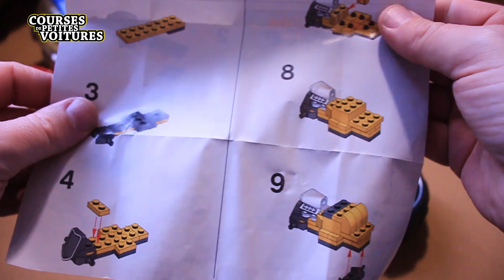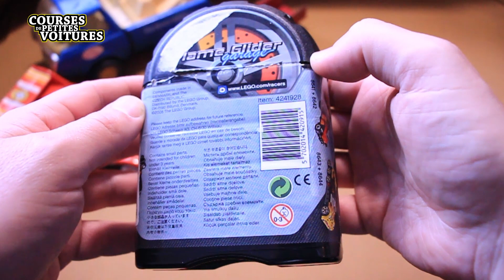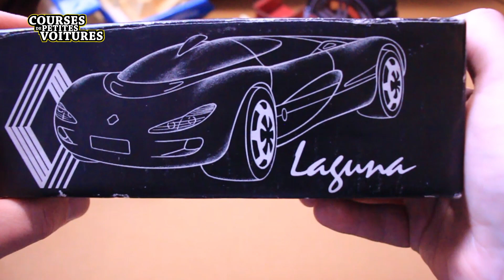🛍️ BIZARRERIES 🚗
Des achats récents qui sortent de l'ordinaire : une miniature en verre poli, une en papier mâché, etc.